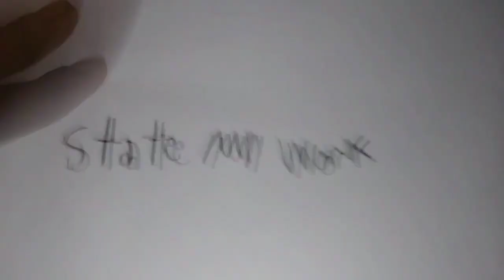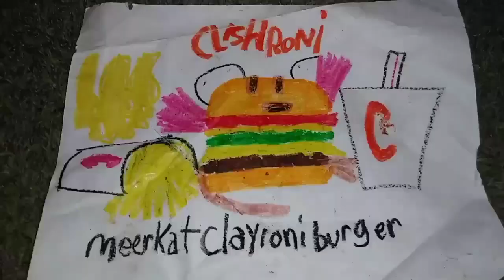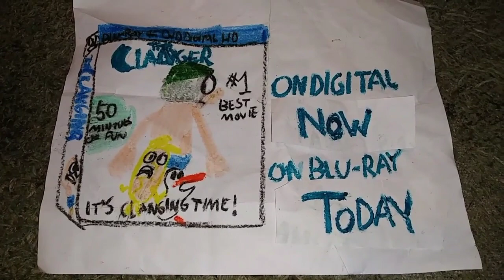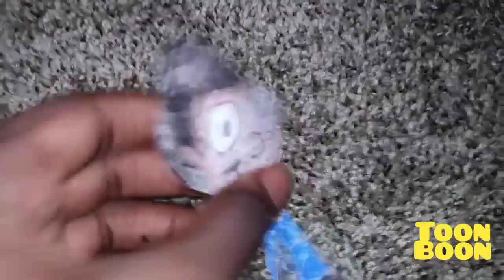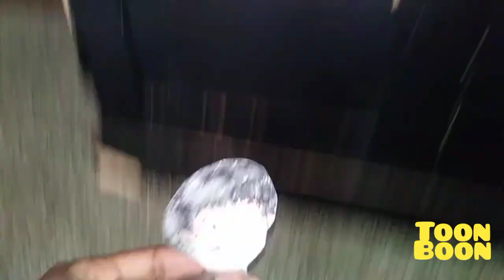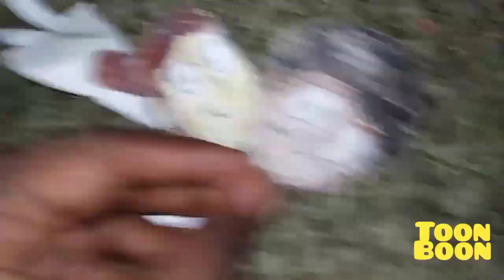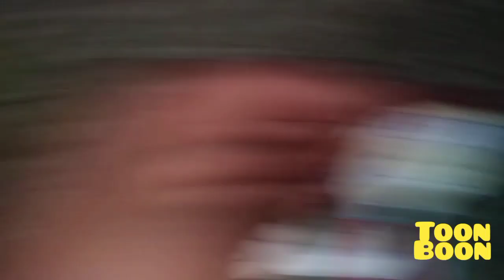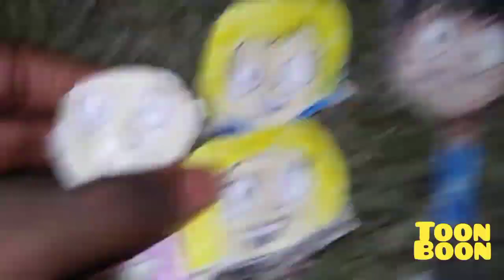February 15, 2023